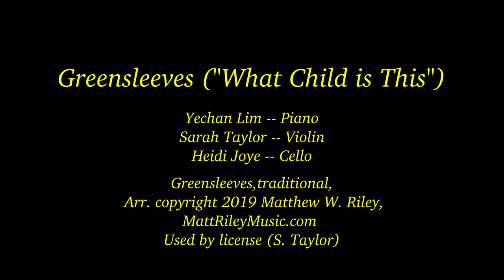Greensleeves (What Child is This?), Piano, Violin, Cello. Played by the Parkwood Trio